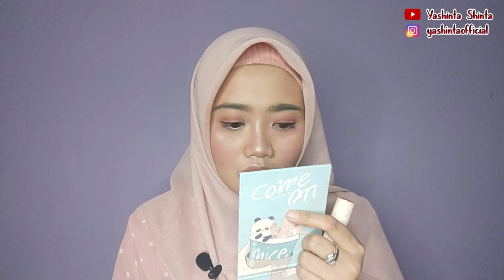HANASUI LIP CREAM BOBA EDITION | REVIEW & SWATCHES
Gimana jadinya kalau boba dijadikan inspirasi dalam pembuatan kosmetik lipcream ?
Hanasui adalah salah satu brand yang menjadikan boba dalam pembuatan kosmetik lipcream, penasaran gimana formula, dan teksturnya ?
yuk tonton videonya sampai akhir ya ...

Rangkuman Video
0:00  intro video
1:00 prolog review produk
2:00 review produk
4:25 swatches produk
5:44 try on produk
7:00 closing